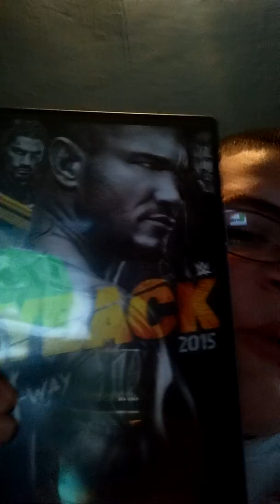WWE Payback 2015 DVD review